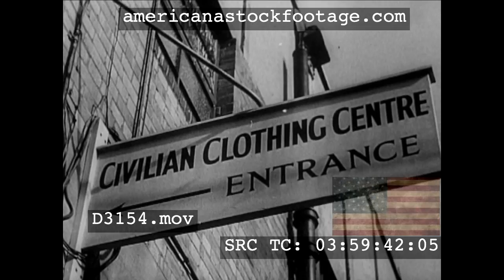1945 Back To Civvy Street D3154